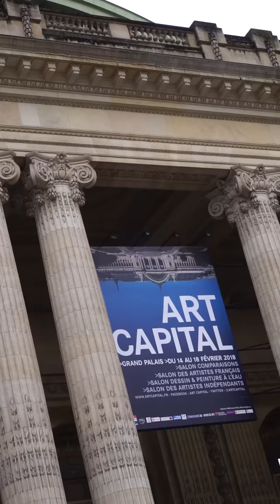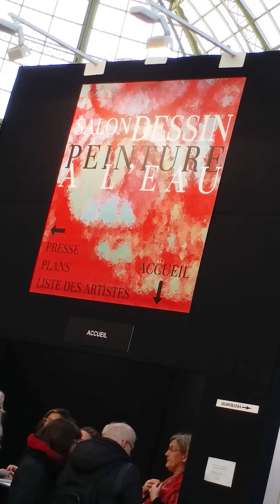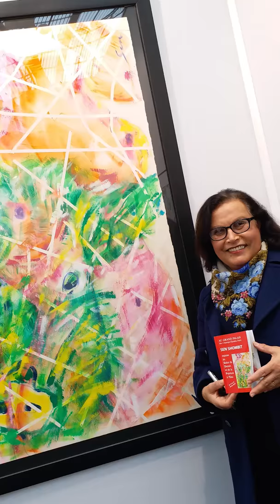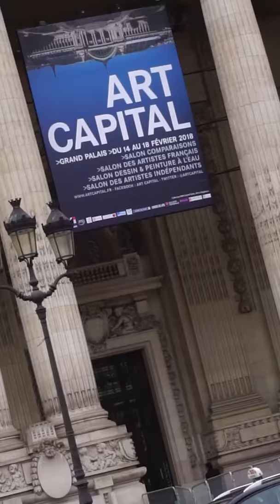Sen at grand palais Praris, 2018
Sen was selected to exhibit his paintings at Art capital 2018 in Grand Palais, Paris